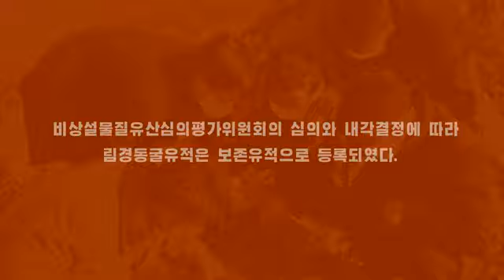평양시 강동일대에서 구석기시대 림경동굴유적 새로 발굴